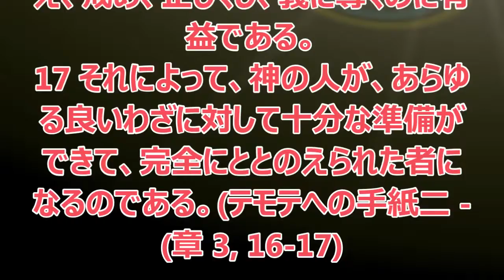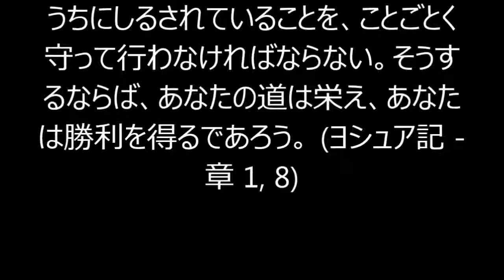44) 使徒言行録, Acts, 第 1-28, Japanese Holy Bible, 日本聖書, 聖書日本語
使徒言行録, Acts, 第 1-28
新約聖書 - N.T.
聖書日本語
[Japanese Holy Bible - Kougo-yaku] 日本聖書
2 山がまだ生れず、あなたがまだ地と世界とを造られなかったとき、とこしえからとこしえまで、あなたは神でいらせられる。(詩編 - 章 90, 2)
12 働く者は食べることが少なくても多くても、快く眠る。しかし飽き足りるほどの富は、彼に眠ることをゆるさない。(コヘレトの言葉 - 章 5, 12)